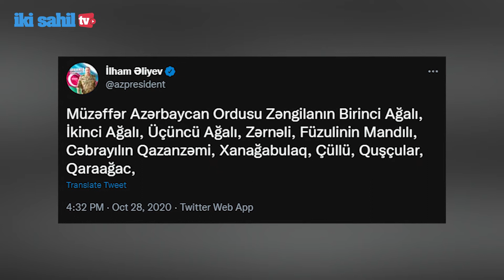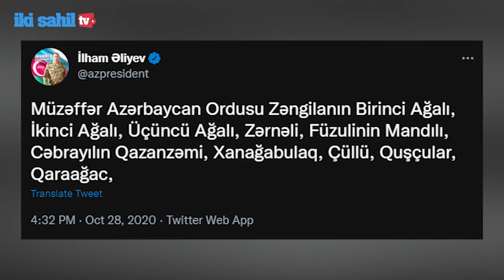44 günlük qəhrəmanlıq dastanının 32-ci günü